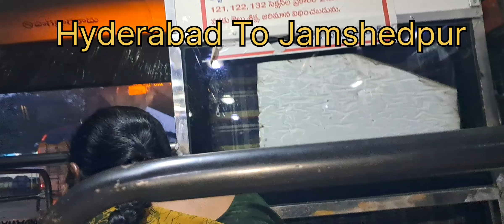Hyderabad To Jamshedpur Traveling